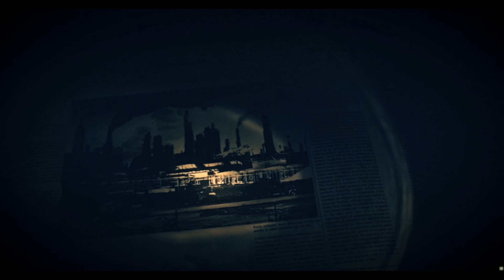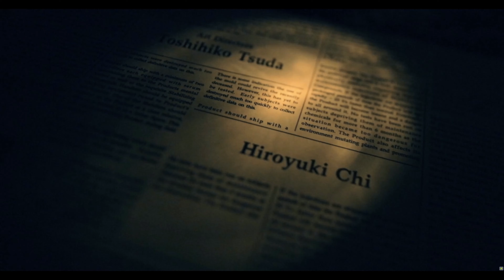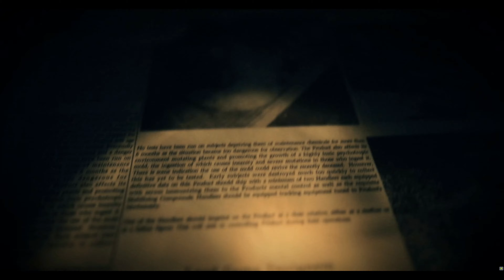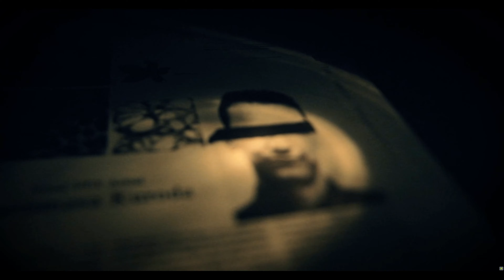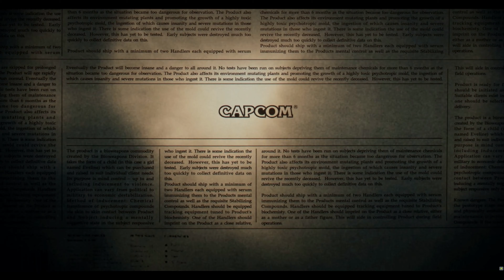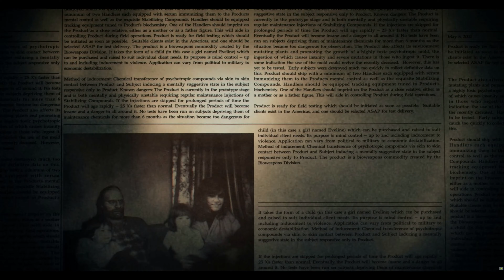Resident Evil 7 ep.17 Final(4K-60FPS)